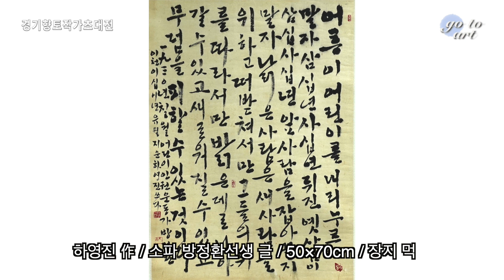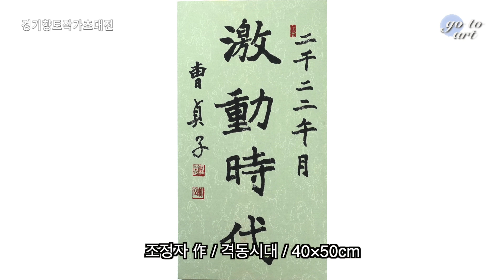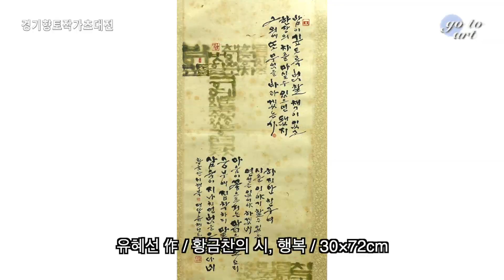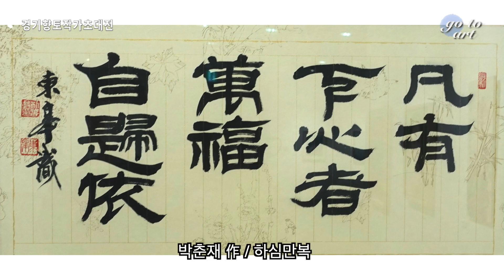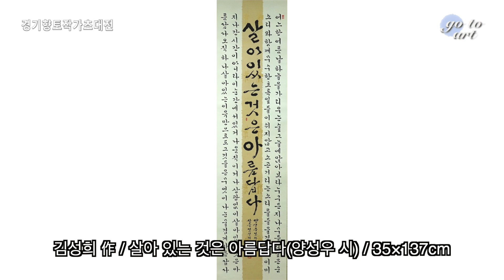경기향토작가초대전(2022.7.13~19)